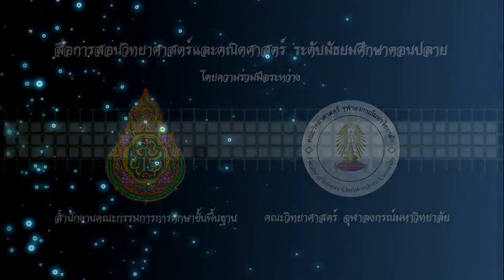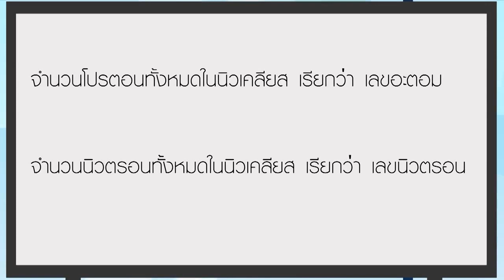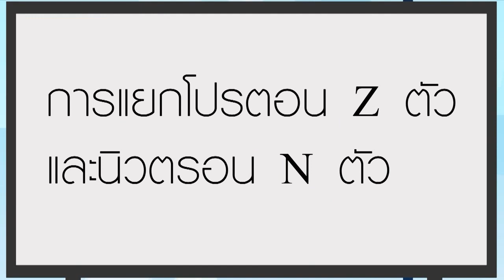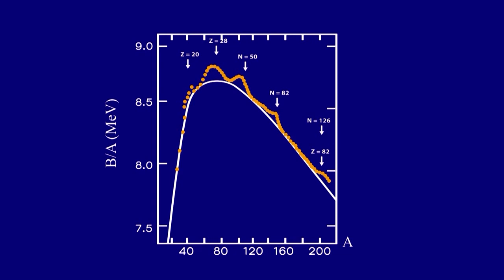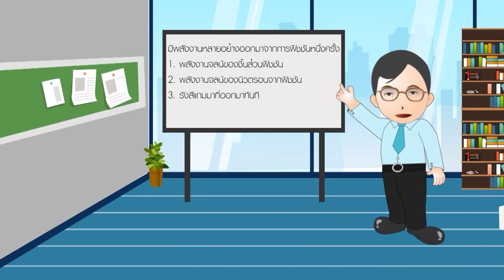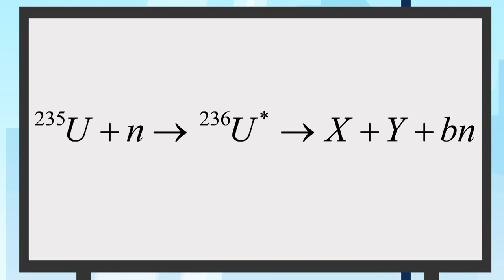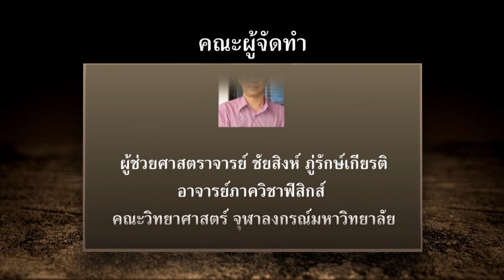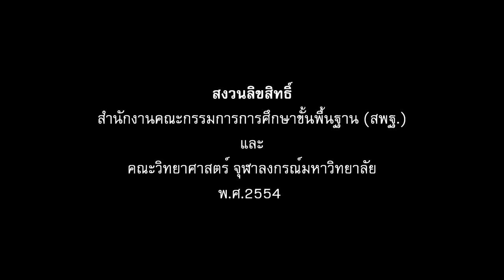นิวเคลียร์ฟิชชัน